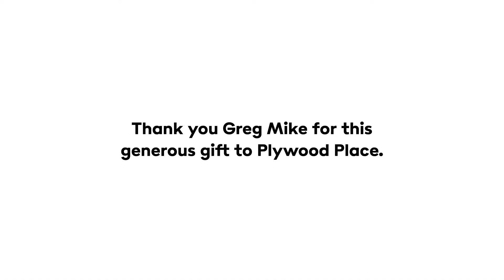Plywood x Greg Mike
Sometimes as non-profit or start-up we think we can’t have the best. As our team has been crafting the new Plywood Place, we wanted to create an environment that lets all of us dream in unimaginable new ways. We had a vision of designing a place where people could believe better is possible.

If we wanted others to dream in our space, we needed to dream for our space.

Sometimes dreams come true.

There is no doubt that Greg Mike @gregmike is one of the most beloved muralists in Atlanta and has made his mark known all over the world. His creative style, fun characters, and realistic animals bring awe and wonder to each of his iconic walls. What if Greg Mike could do a mural in our space?

There is a moment we all have in life where our self doubt outplays the possibility of our dreams. Our team had all the self doubt. Why would he help us? There is no way we could afford his art. Sometimes you just have to rise above the fears within us and make the ask.
Well, we asked. And he said yes.

So, it is our honor to unveil to you, “Do Good,” a 27 by 24 foot mural. This creation is Greg Mike’s tallest indoor mural to date and what will soon be known as the iconic wall in Plywood Place. It took 100 cans of spray paint and a team of 4 artists for 4 full days. This is a work of art. There is no way that you will walk into the building without wanting to snap a photo.

Thank you to Greg Mike and the entire ABV Agency and Gallery for helping us create a space that lets everyone dream in unimaginable new ways.

Video by Ben Farnham.